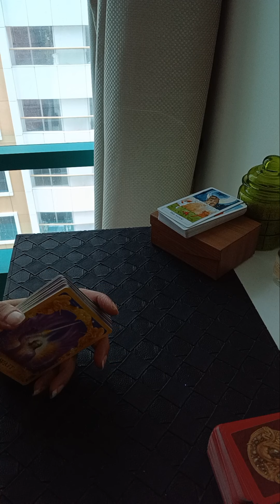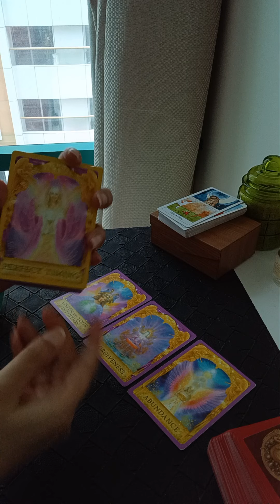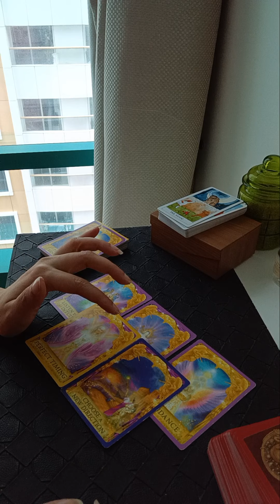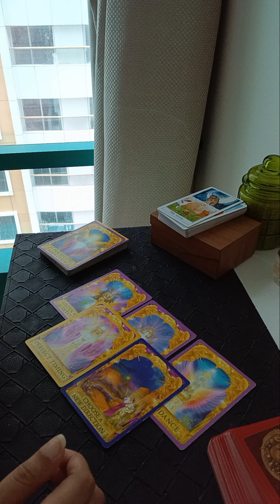SHALL YOU MOVE ON ??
Services i offer :

1- 1 question reading - 35 USD

2- 2 question reading - 55 USD

3- 3 question reading - 70 USD

4- 5 question reading - 100 USD

5- Love n Relationships - 100 USD

6- 15 Minutes customized *SPIRITUALLY CHARGED* affirmations that give 100% RESULTS  - 100 USD

7- Consultation and step by step guidance to MANIFEST your Dream Desire and Goal.

8- Unique Scripting technique to manifest your desire - 80 USD

9- Protection from bad influences and energies - 60 USD

10- Removal of Black Magic - 100 USD

12- Dream Interpretation - 40 USD

13- Spiritually Charged Affirmations + Unique Scripting Technique - 150 USD

14- Money rituals - 60 usd

15- Love Rituals - 100 usd

16- Subliminals - 100 usd

17- Consultation along with 1 manifestation technique - 100 usd

18- Angel guidance - 40 usd

19- 5 Minutes Guided Meditation - 50 usd

20- 5 Minutes Affirmations - 50 usd